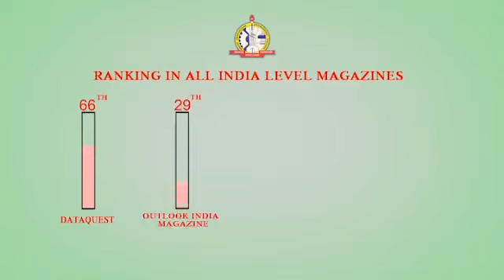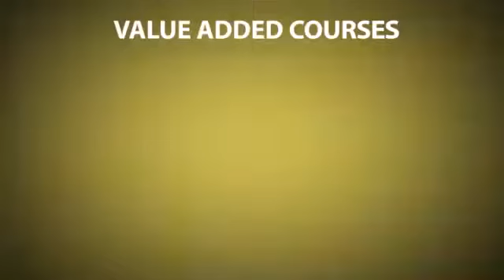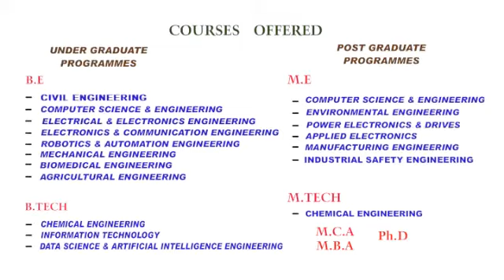2020 Silver jubliee year of ESEC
A view of Erode Senguthar Engineering College